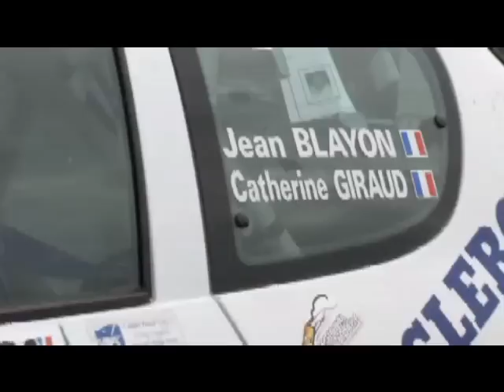RALLYE DE L'INDRE 2012 - BIP TV - Le Mag' des sports du 29/10/12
BIP TV 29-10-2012-Mag des sports Rallye de l'Indre 2012